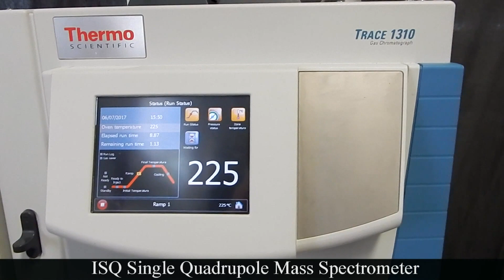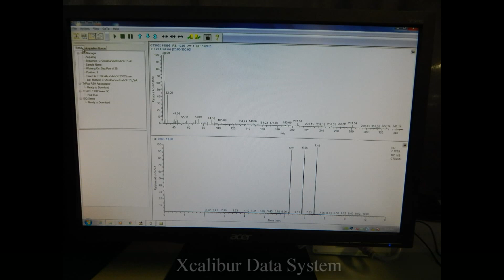Thermo ISQ & Trace 1310 GCMS with Triplus Sampler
Choose Thermo Scientific ISQ Series Quadrupole GC-MS Systems for time-proven performance and productivity. The ISQ GC-MS Series features a new source design ideal for continuous high-throughput operation. The vacuum interlock enables source removal without venting the system, enabling nonstop productivity in your laboratory.

Includes:
ISQ Single Quadrupole Mass Spectrometer
EI Source
Mass Range: 1.2 to 1100u
120V
Trace GC 1310
S/S inlet
Triplus RSH autosampler
Postion tray for 2 ml Vials
Mechanical Pump
Xcalibur Data System
Manual
Ninety (90) Day Warranty